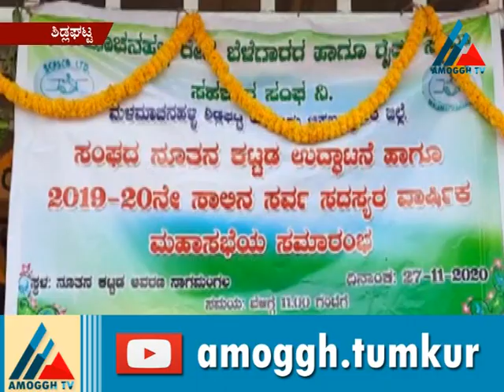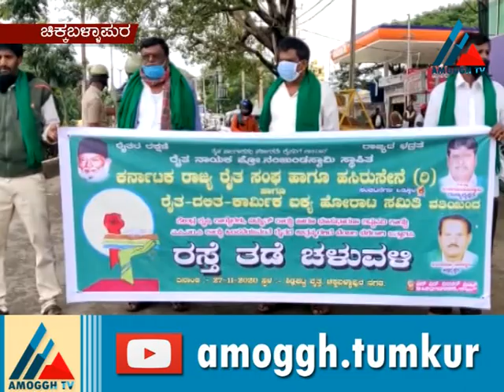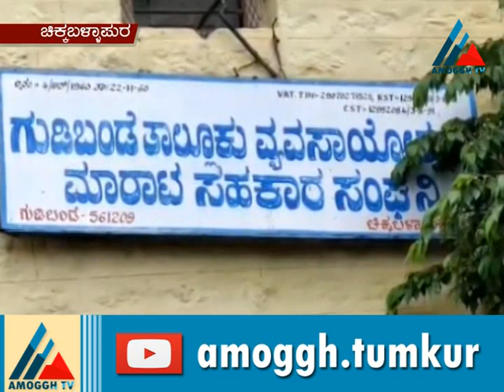Amoggh News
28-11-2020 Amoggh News